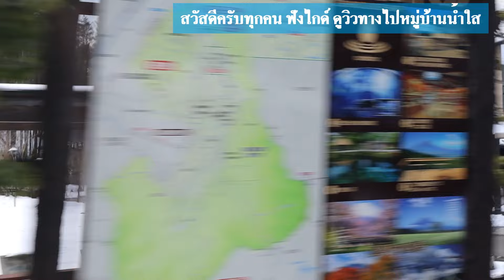Japan EP.09 หมู่บ้านน้ำใส Oshino Hakkai | บ่อน้ำศักดิ์สิทธิ์แห่งภูเขาไฟฟูจิ | เที่ยวญี่ปุ่น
เล่าสู่กันฟัง Japan EP.09 หมู่บ้านน้ำใส Oshino Hakkai ขอพรบ่อน้ำศักดิ์สิทธิ์แห่งภูเขาไฟฟูจิ ท่องเที่ยวประเทศญี่ปุ่น